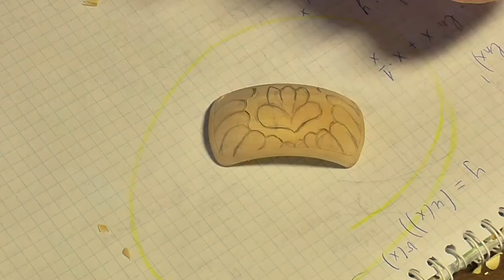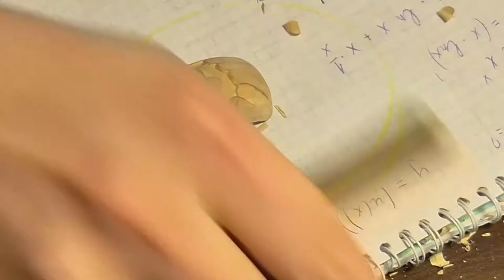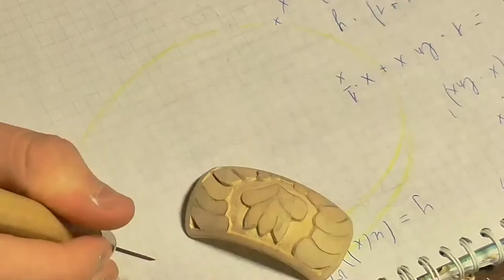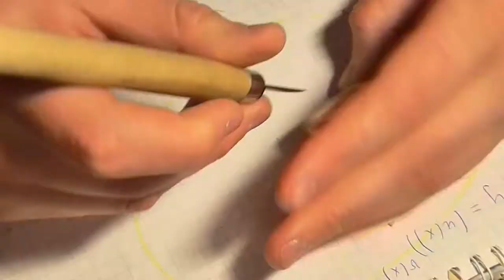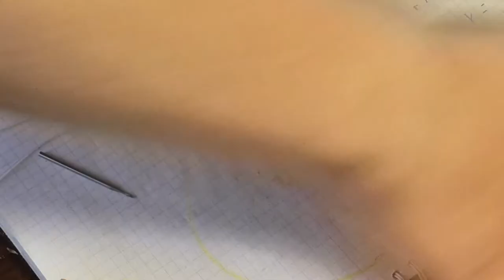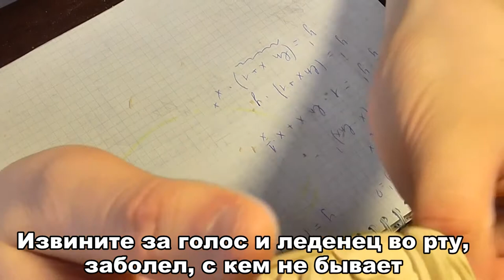Резной браслет #2 | Резьба по дереву | Ручная работа | woodcarving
Делаю резной браслет из липы, лучший подарок - тот, который сделан своими руками.

#1 Резьба по дереву | Резной браслет От начала и до конца | Ручная работа | woodcarving.

Carved wooden casket. Woodcarving Tallado ataúd de madera. Alebrije Geschnitzte Holzschatulle. Holzschnitzerei 木製の棺彫刻。木彫り Резная шкатулка Резная икона Татьянка Резной киот Резное пано Резная статуэтка Резная работа Резное Стамески